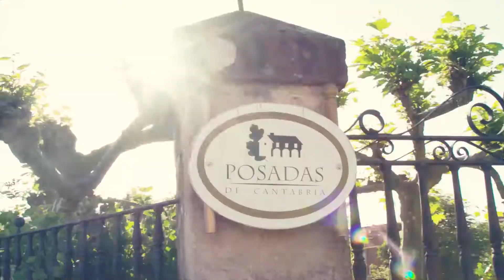Cantabria infinita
Cantabria combina una de las ciudades más elegantes y bellas de la costa norte de España, Santander, con impactantes playas, paisaje, naturaleza, gastronomía y cultura. Un destino con mucho por ofrecer... Volamos de Canarias a Santander todos los lunes y jueves.